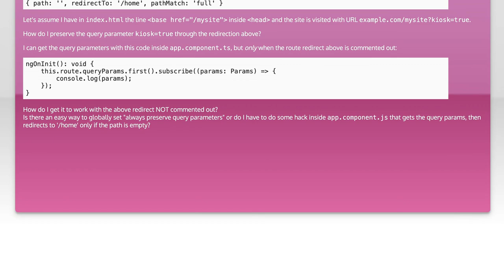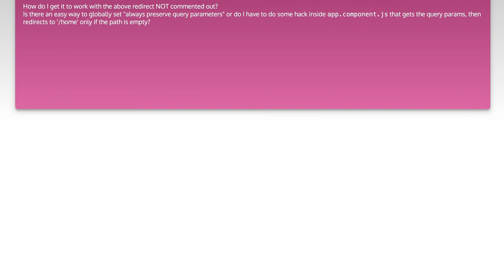Preserve Query Parameters in Angular 4 Redirects: A Complete Guide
In this video, we dive into the intricacies of preserving query parameters during redirects in Angular 4 applications. Whether you're building a dynamic web app or simply looking to enhance user experience, understanding how to manage query parameters effectively is crucial. Join us as we explore practical techniques and best practices to ensure your query parameters remain intact, providing a seamless navigation experience for your users.

Today's Topic: Preserve Query Parameters in Angular 4 Redirects: A Complete Guide

Related to: preservequeryparameters, angular4, redirects, completeguide, angularrouting, queryparametersinangular, angular4tutorial, webdevelopment, front-enddevelopment,